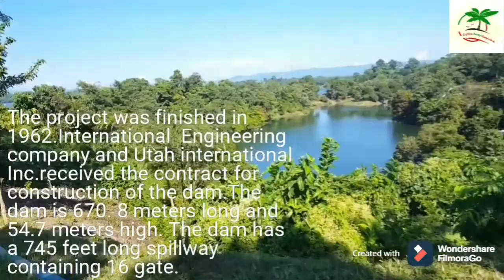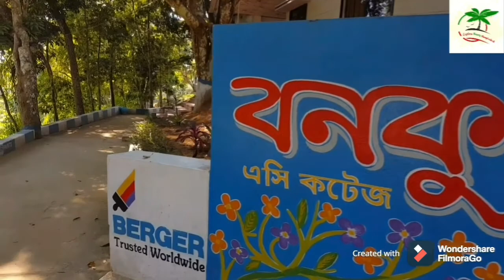রাঙ্গামাটি কাপ্তাই লেক |Rangamati Kaptai Lake|Bangladesh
You can come to Rangamati by bus Rangamati is the administrative headquarters of Rangamati Hill District in the Chittagong Hill Tracts of Bangladesh. It is also the capital city of Chittagong Hill Tracts. The town is located at 22°37'60N 92°12'0E and has an altitude of 14 metres.from Chittagong there is one direct bus Paharica starts from Chittagong at 8:00 AM to 8:00 PM and from Rangamati at 8:00 AM to 8:50 PM in every one hour interval and takes around 2.5 hours. The Paharica bus fare is 120tk (as of April 2014) and you can get the tickets from Muradpur, Oxygen Mor. There are lots of local buses towards Rangamati from the same Oxygen but those buses stops at any point where there is passenger which overloads the bus all-times and takes 3 hours journey. There are a few direct buses from the capital Dhaka. These buses are not air conditioned. There are some local buses from the nearby districts.

You can also drive into Rangamati from Chittagong.

Foreigners are required to register while entering Rangamati.

The only transport within the town is three-wheeler taxis (Green CNGs). You can either reserve the taxi or travel based on shared basis. You can always find taxis oat your destination and the fare is 30tk~100tk based on distance if you reserve it. On a shared taxi the fare is 12 tk~30 tk based on distance.